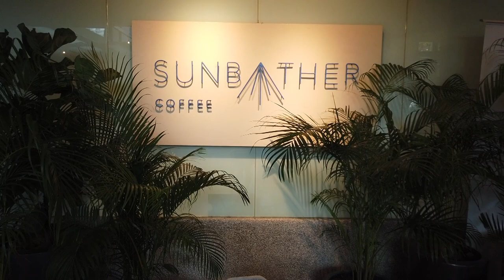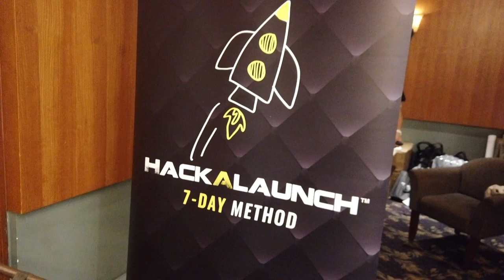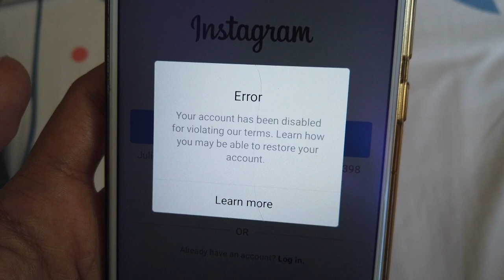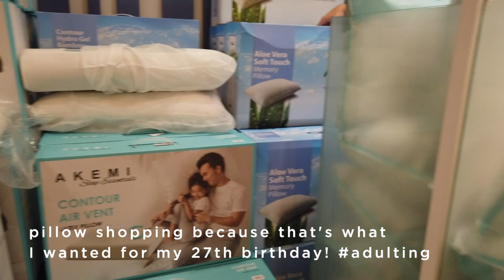New Year, New Hair, One Year Bolder ✰ JANUARY VLOG PART I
Oh my, my, January vlog is wayyyy overdue! January was an amazing month, the year has started with a BANG. Not just because I changed my hair colour and celebrated my birthday, but also because it's so eventful that I have to split my video into 2 parts!

Here are a few highlights in the videos:
→ NYE Countdown to 2020
→ Changing my Hair Colour to RED!
→ Birthday Surprise by my work friends
→ Actual Birthday with the BF

As I started making more videos about Entrepreneurship and Female Empowerment, I really wanted to make sure that the essence of my YouTube channel - my energy and personal relationship with you remains. Which is why I decided to these monthly vlogs, so that you can take a sneak peek on the behind the scenes of my AsianGirlBoss life!

Love,
Wendy

WENDY VAZ is a Personal Branding and Business Coach who helps aspiring content creators build AUTHENTIC Personal Brand, become BOSS content creator, and start a PROFITABLE online business.